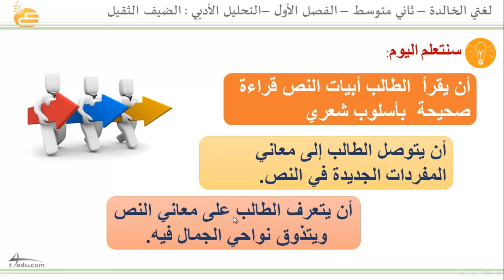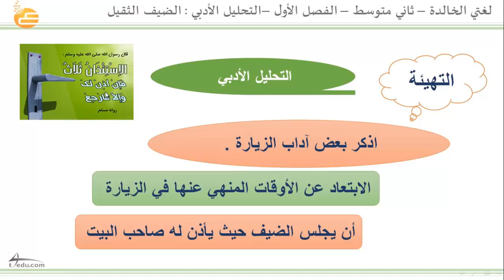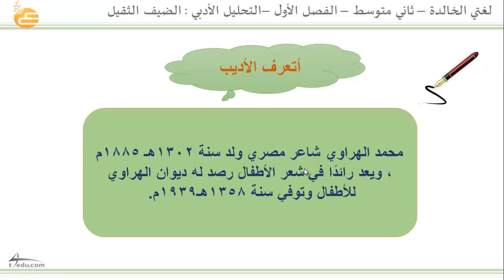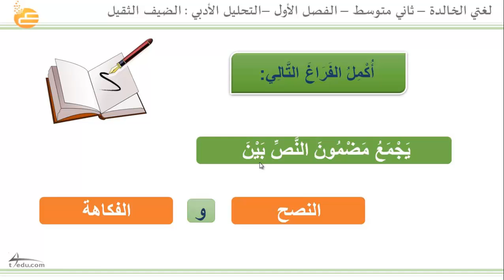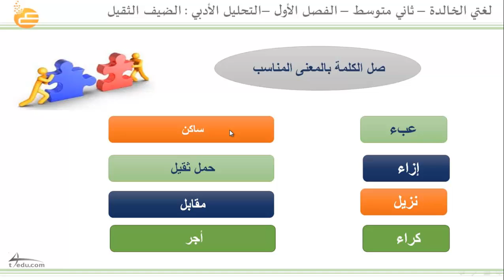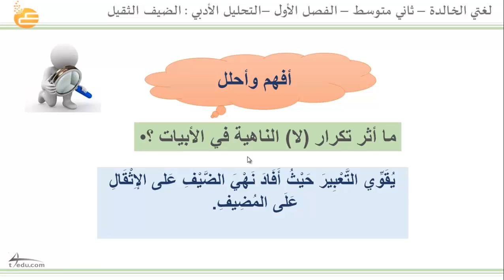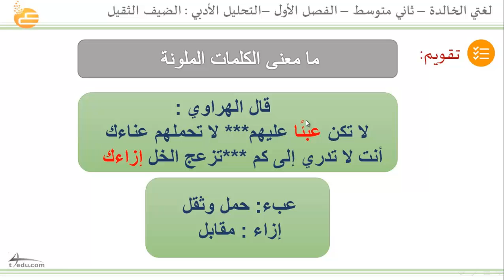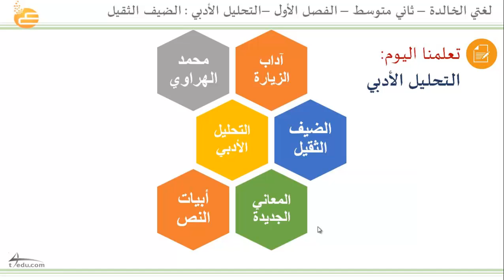التحليل الأدبي : الضيف الثقيل